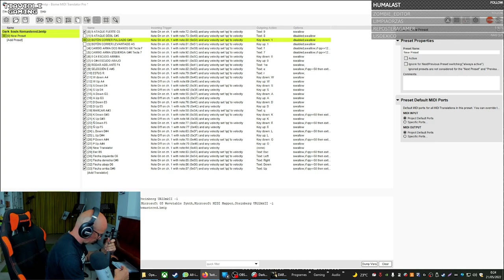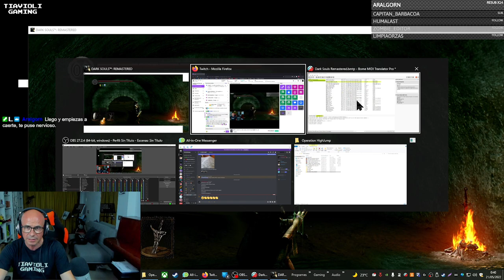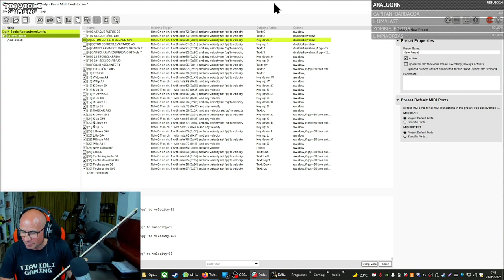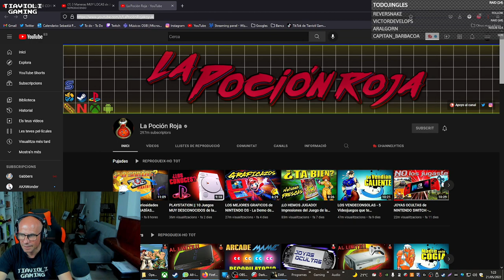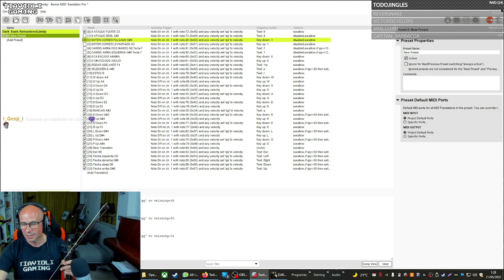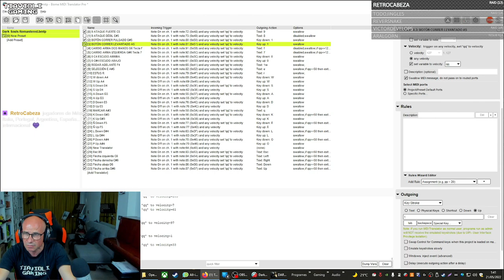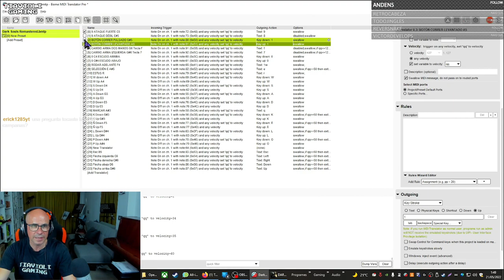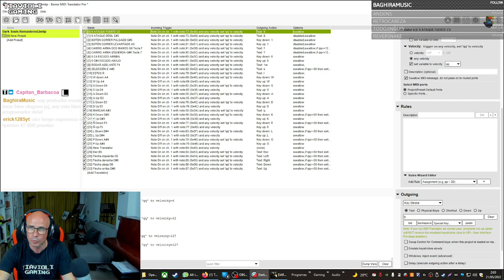🎻💀 JUGANDO AL DARK SOULS CON UN VIOLÍN💀🎻 PARTE 26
¡Muchas gracias a Masa Show y Lisdéxico por vuestra ayuda!